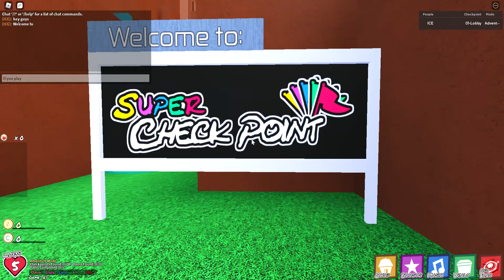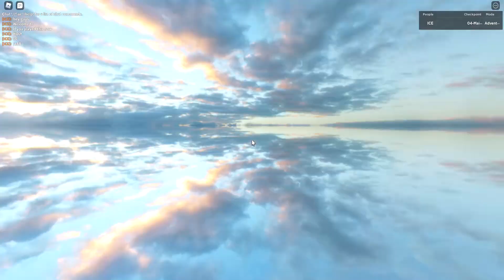Checkpoint (1-5)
Easy gaming but died 3 times!